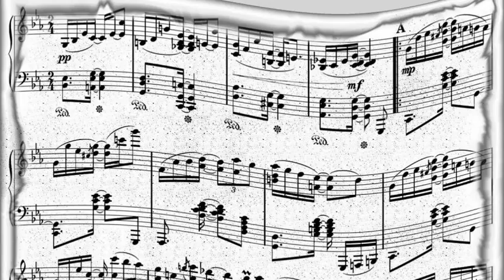Weavers Feat. Terry Gilkyson - On Top Of Old Smoky (1951)